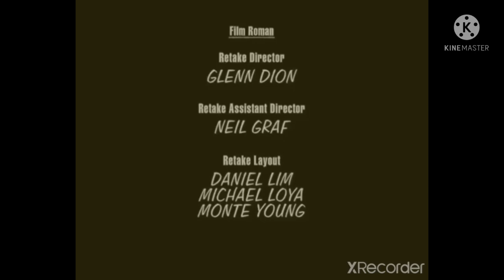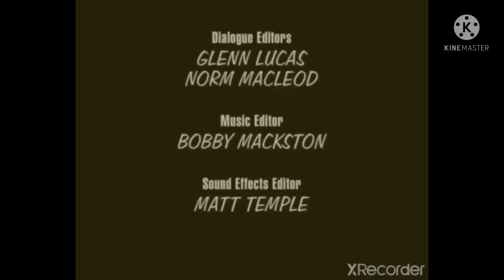king of the hill credits high and low pitch 100 sub special